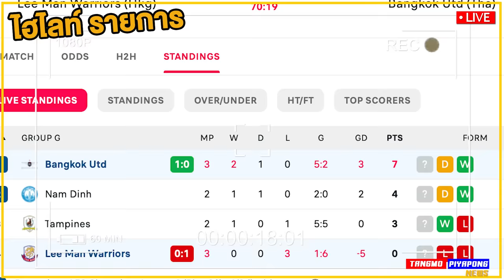ด่วน !! กู้ชื่อบอลไทย กรุงเทพ ตบ ฮ่องกง นำจ่าฝูง ACL2 / แบงค็อก ยูไนเต็ด ฟอร์มดี ชนะ ลีแมน